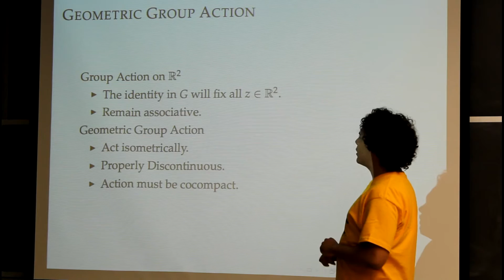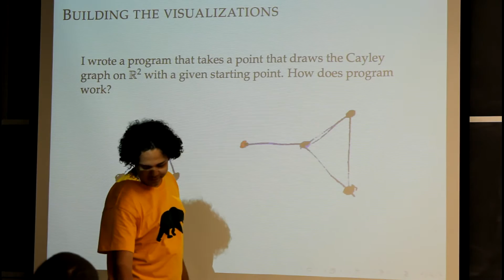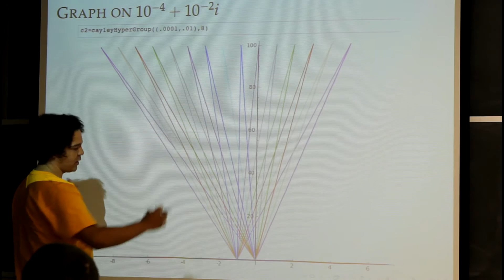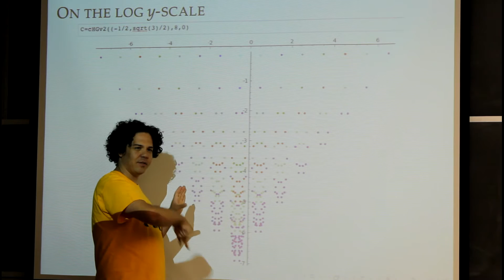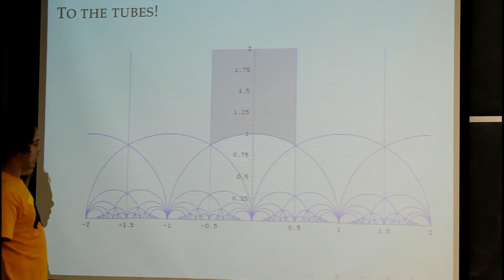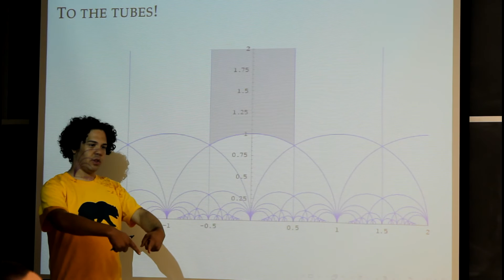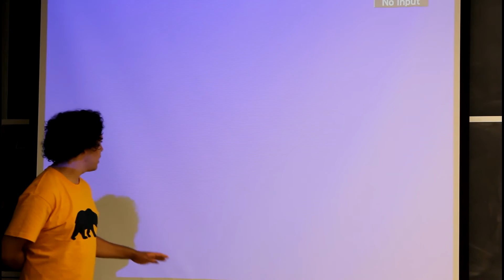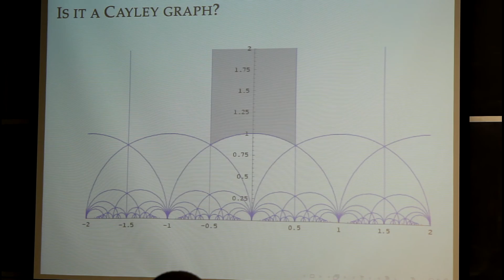Eddie Beck: Finding the Orbit Space of Enigmatic Group Actions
Eddie Beck giving one of twelve final presentations at the geometric group theory research training group at the University of California-Berkeley, 14 June 2012. He spoke about he used Sage to gain a bit of intuition on how to find the orbit space of geometric group actions.